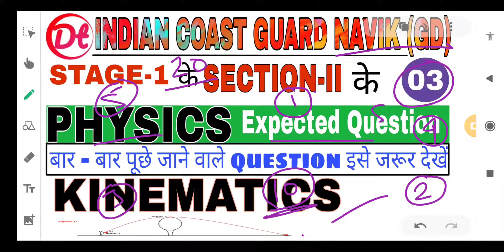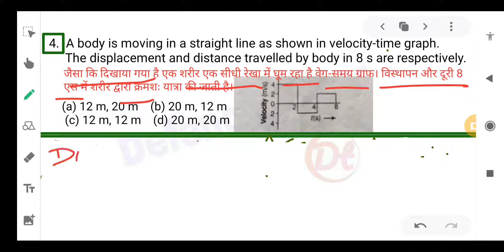Physics|Kinematics|Indian Coast Guard Navik(GD)|Stage-1 के Section-II के Question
Defence_tutor indian_coast_guard Navik_GD physics_stage-1_Section-II_questions#physics#unit_dimensions#defence_tutor

Please🙏 bacho support me.

Thanks🌹 for loving and Support.